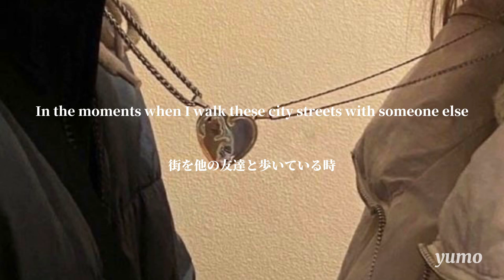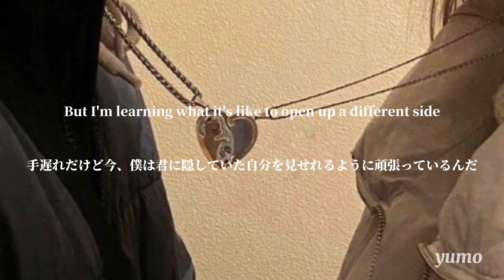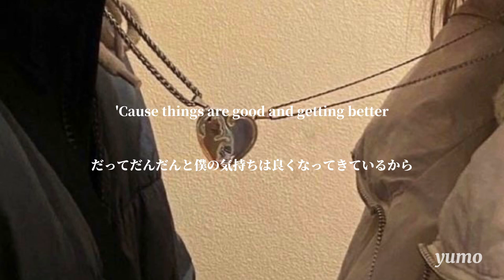【洋楽】どこにいても君のそばにいるよ You -benny blanco, Marshmello&Vance Joy-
こんばんはyuです🧚🏻
今日は比較的新し目の曲、Youです。
君しかいない、何があっても君の元へ行く…カッコ良すぎませんか⁇
そう思える相手を見つけたい…🥺

とっても個人的な事なのですがもう誰かに言わないと立ち直れないので言わせてください。
学年末の結果が返ってきたのですが、ページを1ページ見落として20点も捨てていたんです…（ ;  ; ）しかも英語で…笑
私今までこんなことした事なくて本当に本当に萎えてます
っていうとてもとてもどうでもいいことでした。お時間取らせてしまって大変申し訳ございません🙇‍♀️
次の動画も楽しみに待っててください♪